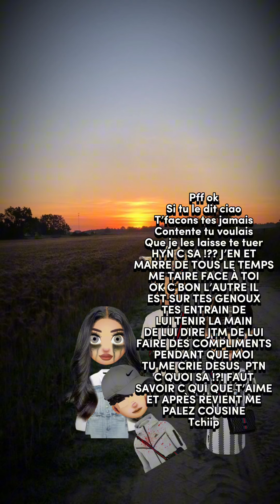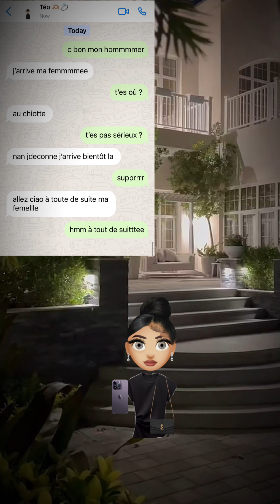« Nous deux jusqu’à ce que la mort nous séparent » Épisodes 31 saison 1